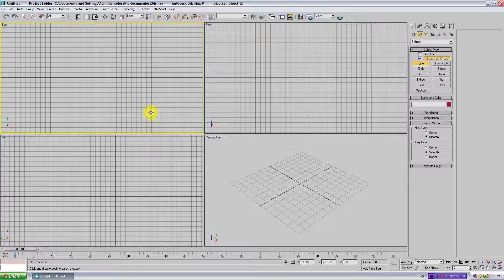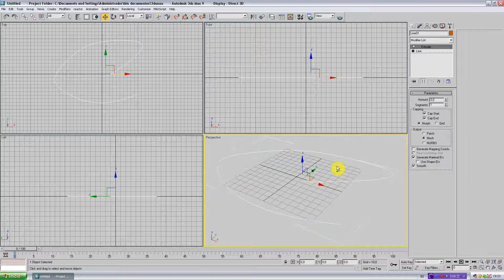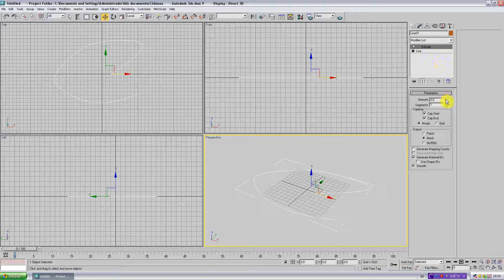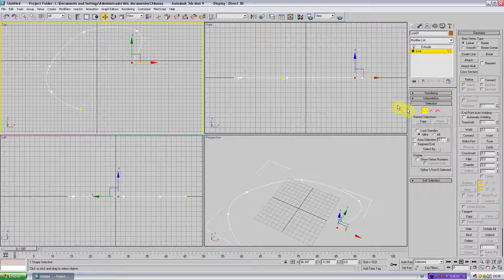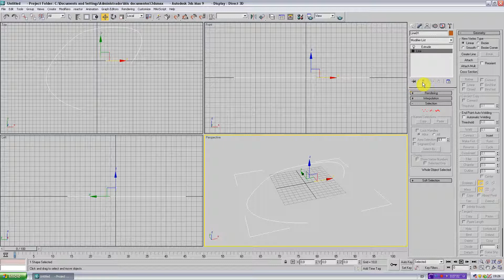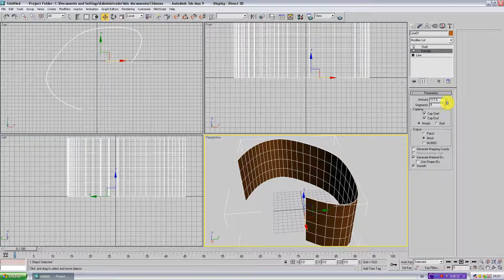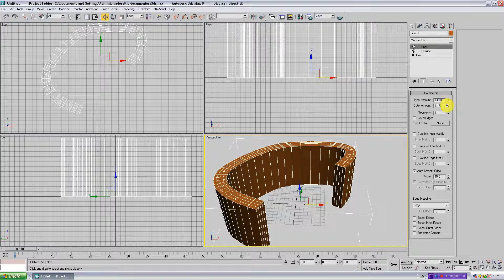DNO151-P Tutorial: Herramientas básicas de 3D Studio (Parte 3 de 4)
Serie de videos introductores a las herramientas básicas de 3D Studio Max para el curso de Diseño por Computación de la Pontificia Universidad Católica de Chile.
Tutorial por: Pedro Cori